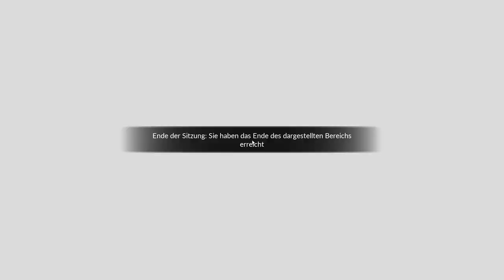TRAIN SIM WORLD 3 #034: Strecke von Würzburg nach Gemüden bereits vorhanden? | SFS Kassel - Würzburg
PURE LEISTUNG

EXTREMES WETTER

EXTREMES WETTER – Ein neuer volumetrischer Himmel verwandelt die Atmosphäre auf den Strecken, Wolken treiben frei in der Höhe umher und werfen Schatten auf den Boden. Blitze tanzen zwischen heftigen Stürmen, das Donnergrollen konkurriert mit dem kräftigen Klang der Maschinen. Fühlen Sie die vollständige Immersion während Turbulenzen der Windphysik gegen die Seiten Ihres Zuges hämmern. Lernen Sie die Kunst des defensiven Fahren und behalten Sie die Kontrolle.

IHR HOBBY

Hauptmerkmale
Bedienen Sie die ES44C4, erobern Sie den 85 Meilen langen Cajon Pass
Rasen Sie im ICE 1 über die 186 km lange Schnellfahrstrecke Kassel-Würzburg
Fahren Sie die Class 395 über die 89 Meilen der Southeastern Highspeed
Erleben Sie mehr mit über 9 spielbaren Zügen
Extrem detailgetreue, funktionsreiche Führerstände
Lebensechte Leistung und Handhabung
Lernen Sie alles, was Sie über Züge wissen müssen im Trainingszentrum
Nehmen Sie die Herausforderungen verschiedener Szenarien und Fahrplandienste an
Sonnen Sie sich unter dem neuen volumetrischen Himmel
Kämpfen Sie mit realistischem Wetter, darunter Beleuchtung und Windphysik
Passen Sie Ihr Erlebnis mit dem Lackierungsgestalter und dem Szenarioentwickler an und teilen Sie es im Creators Club